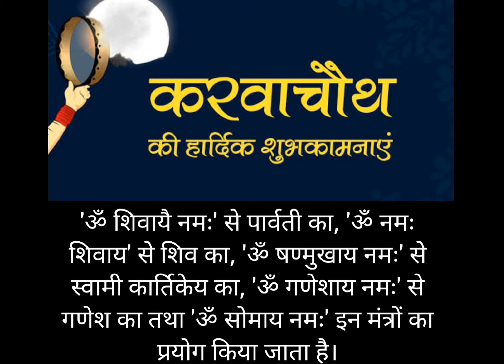करवा चौथ कल ।। Karva Chouth Kya Hai ll Koun Mna Sakta hai karva Chouth ll करवा चौथ।।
दोस्तो इस वीडियो में हम आपको करवा चौथ क्यों बनाया जाता है कैसे मनाया जाता है
और महिलाएं जो सदी सुदा है या नही है वो लोग माना सकती जाया है की नही
क्यों पूजा किया जाता है किसका पूजा किया जाता कैसे किया जाता है एसेका पूरा डिटेल अप को जानकारी मिल जायेगा वीडियो को पूरा देखें एंड ज्यादा से ज्यादा शेयर करे क्योंकि वीडियो बनाने में बहुत मेहनत लगवा है दोस्तो ।